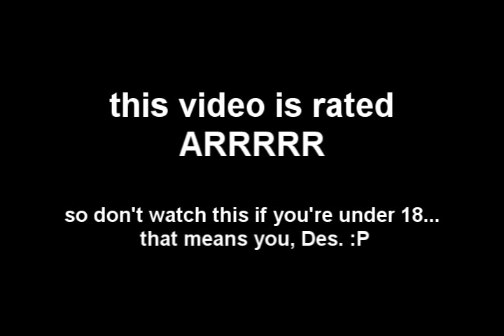LTP Ep 3: Daps, Pounds, and New Years Happyness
Life as a Teenage Pharaoh is a series of clips from my life.

This is dedicated to my beautiful fwends.